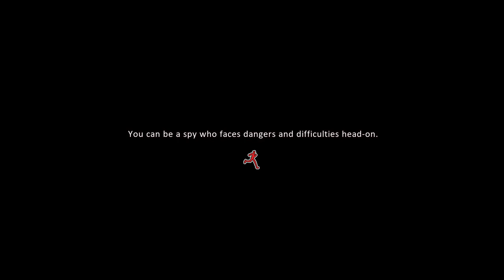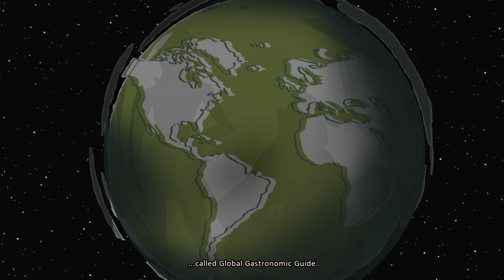Pizza Spy - Steam Next Fest: February 2024 Demo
After centuries of oblivion, a mysterious organization emerges from the past: its secret agents call themselves Pizza Spies!

Pizza Spies operate at a higher level than government agents and maintain total anonymity thanks to the use of biodegradable weapons and devices that cannot be detected by normal security checks. This makes Pizza Spies lethal and free to act in any circumstances, above all other jurisdictions.

Their purpose? Protecting the world’s balance from any gastronomic dangers…

Secret agent Ace Cook will reluctantly be recruited to complete a very delicate mission: stopping the terrible "El Cocinero." This is the code name of a criminal Chef Saucier who, by carrying out a series of culinary attacks around the world, intends to become the greatest chef of all time…